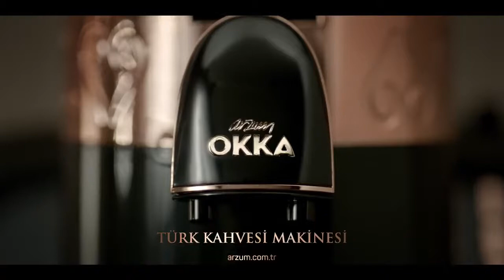Arzum OKKA Turkish Coffee Maker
Okka revolutionises the authentic way of brewing coffee. Arzum Okka brews Turkish coffee in its traditional taste and pours with its cream and grounds automatically into the cups.

World’s first and only Turkish/Greek coffee machine that has been approved by NSF for commercial use.